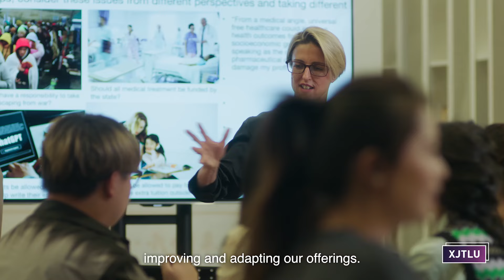【留华】2024西交利物浦大学招生宣传片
【 促进华文教育发展及传承我们的民族文化 】‎ ‎

🌏更多详情请点击以下链接🔗（升学咨询/活动/媒体）